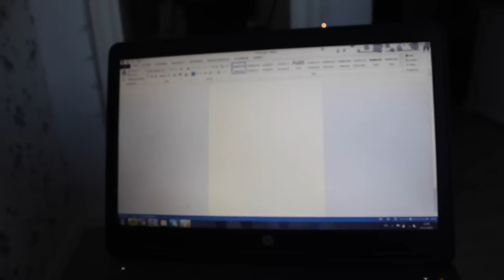LAGER MITT EGNE JULETRE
Klikk «Vis Mer» for informasjon og lenker

HEI IGJEN!! I morgen er det julaften!!
Likte du denne videoen?
Sjekk ut min forrige video:
↡M E R  A V  M E G ↡

↡ F A K T A  ↡
→ Hvilket redigeringsprogram bruker du? Final Cut Pr
→ Hvilket kamera bruker du? Canon EOS 650d
→ Hvor gammel er du? 16 år, født i 1999.
→ Hvor høy er du? 174 cm.
Abbonenter når denne videoen ble publisert: 6 815